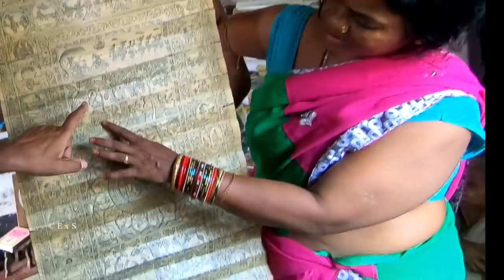Puri 2020 (Part4) | শিল্পগ্রাম রঘুরাজপুর | Raghurajpur Artist Village | Pipili | OTDC Puri Lunch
This is 4th part of our recent visit to Puri in second week of September, 2020 during unlock phase. In this video you will see handicraft bazar of Pipili and ArtistVillage Raghurajpur. Apart from that you will see our lunch experience at OTDC Panthanibas Puri.